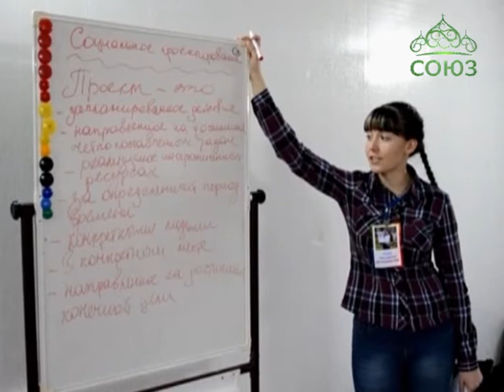Школа православного молодежного актива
По благословению епископа Урюпинского и Новоаннинского Елисея начала свою работу II Епархиальная школа православного молодежного актива. Ее организаторами выступили Молодежный отдел Урюпинской епархии и Православный молодежный клуб «Пилигрим».